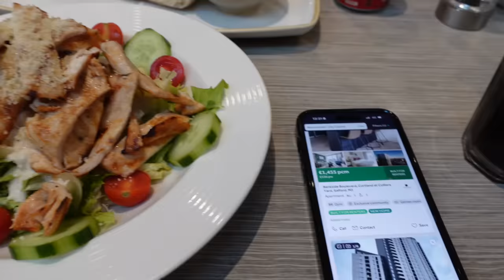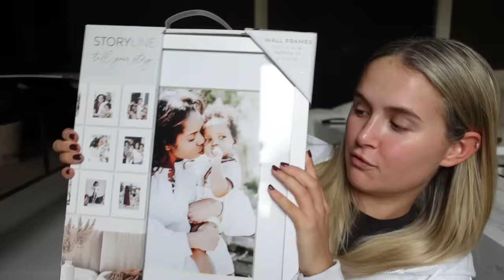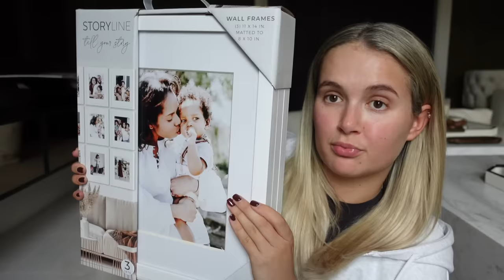LET'S SPEND SOME TIME TOGETHER🖤 | A NEW JOURNEY BEGINS | HOMESENSE AD | MOLLYMAE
I’ve officially started my Christmas shopping! Homesense has so many amazing quality gifts and you can find something for everyone - at great value too. What gifts are you on the hunt for? Head to your local store for everything you need this Christmas!